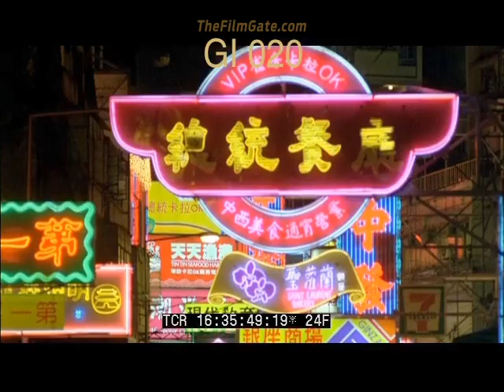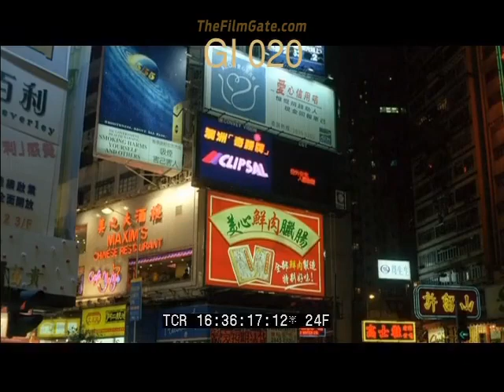Hong Kong HD | Stock Footage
Hong Kong Daytime, Skyline, Dusk, Night, Neon, Streets, Driving POV, Bay, Boats, Cars, Streets, Shopping Mall.